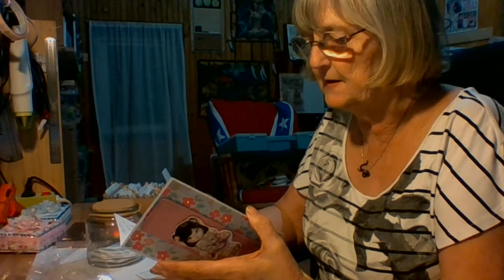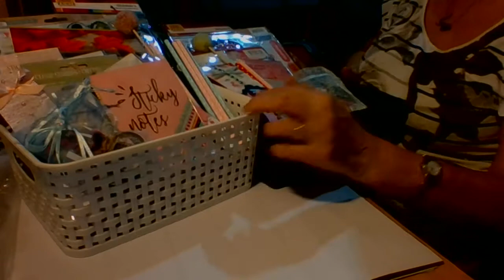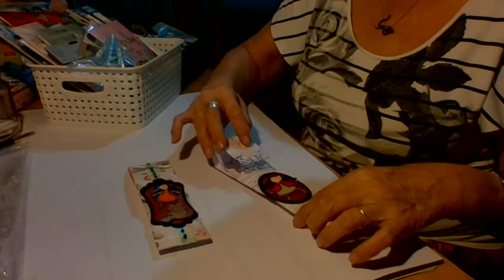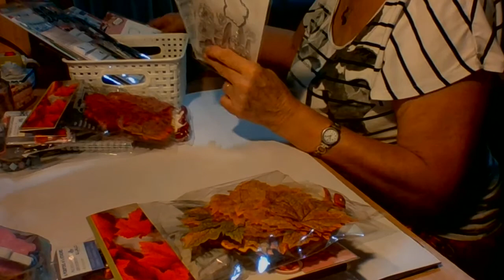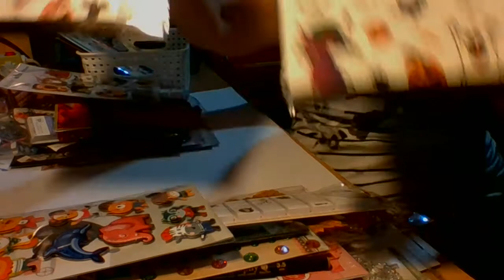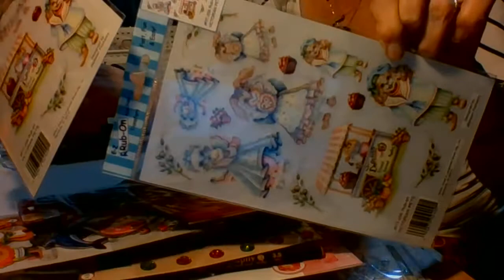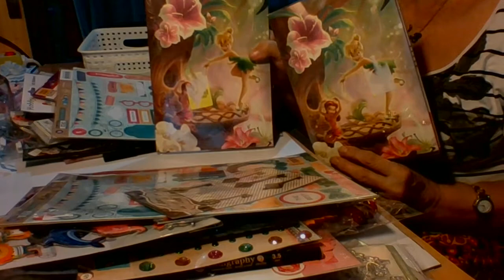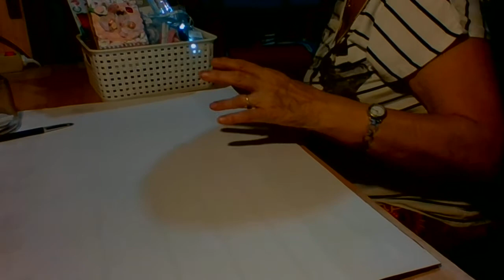CONCOURS courrier reçu de vero r mais pas que !!!!!!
si vous regarder jusqu'au bout vous verrez ce que je mettrais dans les enveloppes des gagnantes ou gagnants et je rajouterai des petites créations maison et des petits plus bisous
               sa chaine youtube  Vero R